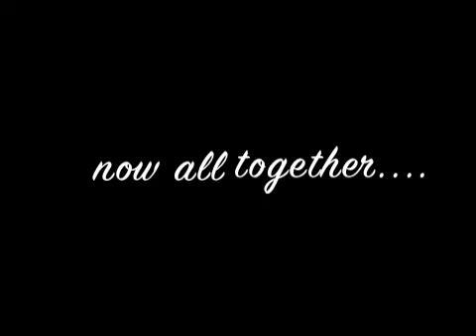Dance with me Henry - Lindy Hop Lesson 3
Lindy Hop lessons in Lichfield